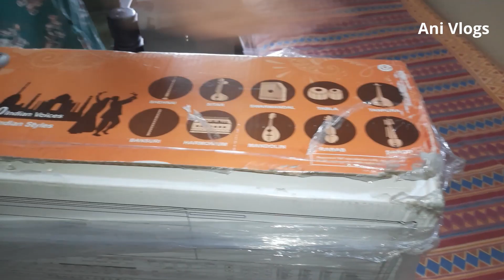Yamaha PSR-I400 Keyboard Unboxing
In this video, I will be doing unboxing of Yamaha PSR-I400  61- Key Keyboard

Keep Watching !!
Click on the bell icon for latest uploads!!